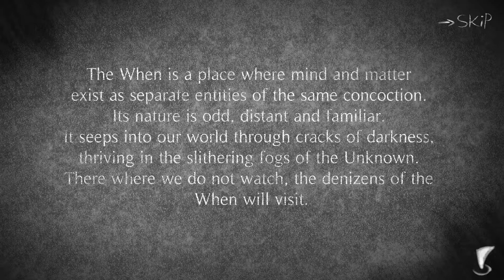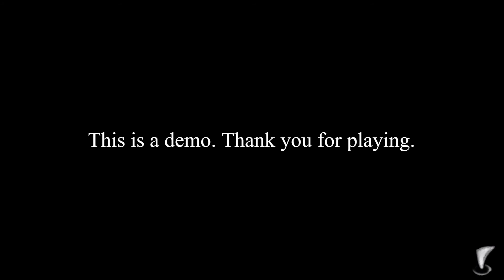Precipice (Demo) - Indie Horror Game - No Commentary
Synopsis:
The When is a strange place. Often considered 'the bleeding reality', its invasive nature is responsible for many supernatural phenomena. Some people have made it their jobs to investigate these phenomena, and to prevent harm coming to the people involved. However, an incident in a small village in Anderland is about to escalate.